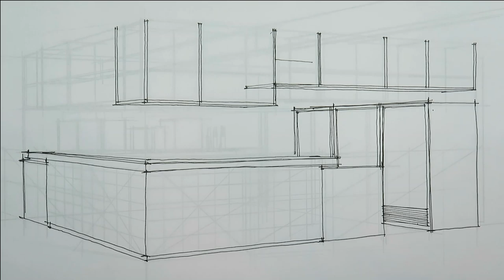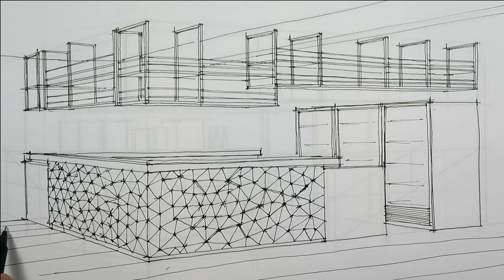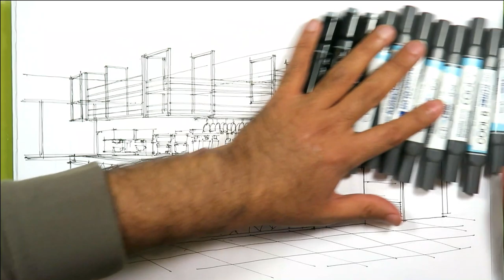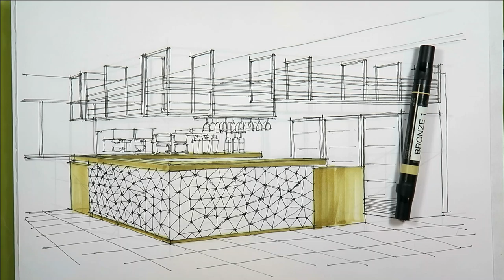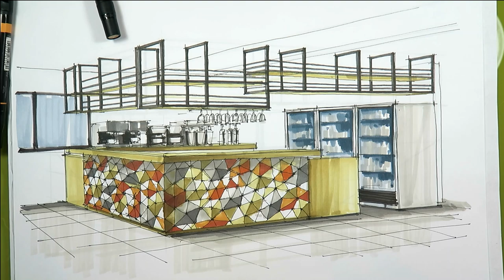interior sketch (bar design)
This sketch was done for AEE Arquitectura a design firm that conceptualize spaces, architecture and interiors. The proposal is a bar design using prefabricated concret geometric tiles in different colors.